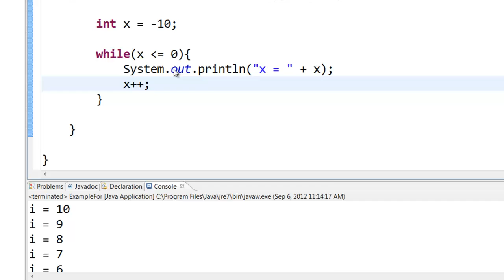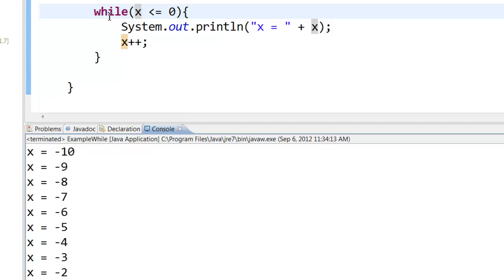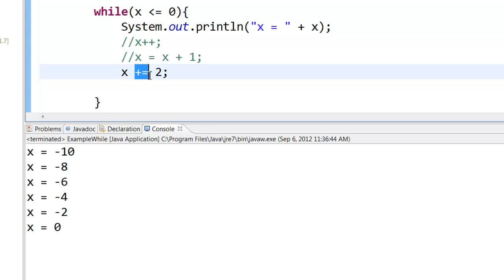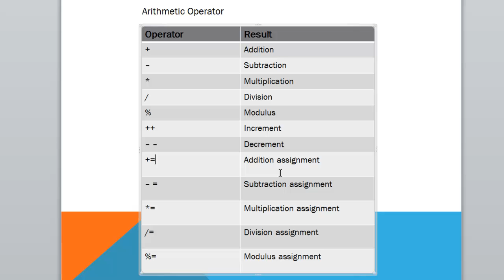P7 While Statement Beginner Java & AP Computer Science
Bigger video split into smaller files